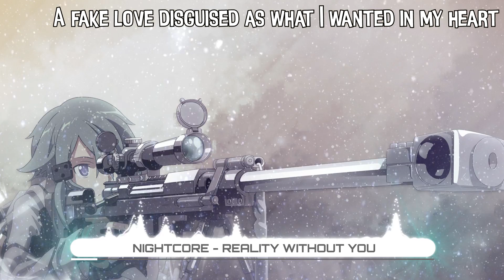Nightcore - Reality Without You (Lyrics) ★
Nightcore - Reality Without You (Lyrics) Our Last Night (Lyrics) ★

Time to bring back some power, addictive, rock  ♥

ANIME GIRL OF THE DAY - Sinon (Sword Art Online II)

Song: Our Last Night - Reality Without You

►Programs
Audio - FL Studio 12.1
Video - Adobe After Affects 2015
Lyrics - Vegas Pro 13

NON - COPY RIGHTED

♫▬▬▬▬▬▬▬▬▬▬▬▬▬ஜ۩۞۩ஜ▬▬▬­­­▬▬▬▬▬▬▬▬­­­­­­­­­­▬▬▬♫ ­
ＳＨＵＴ　ＵＰ　ＡＮＤ　ＥＮＪＯＹ　ＴＨＥ　ＮＩＧＨＴＣＯＲＥ ！
♫▬▬▬▬▬▬▬▬▬▬▬▬▬ஜ۩۞۩ஜ▬▬▬­­­▬▬▬▬▬▬▬▬­­­­­­­­­­▬▬▬♫